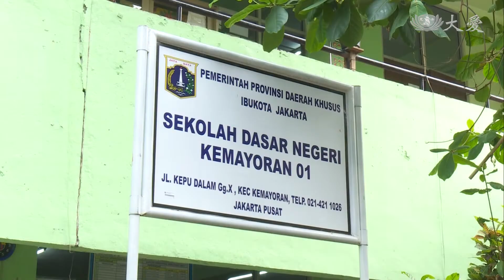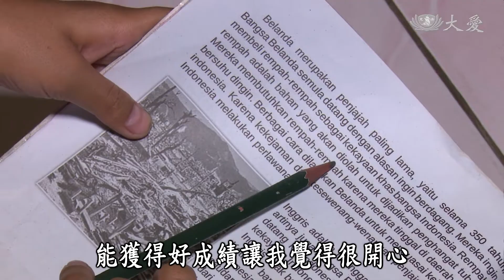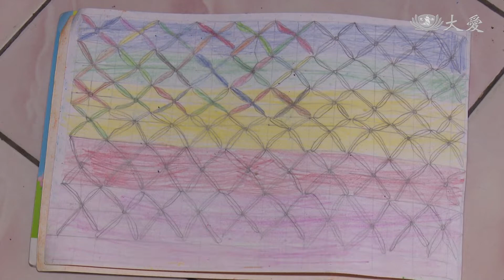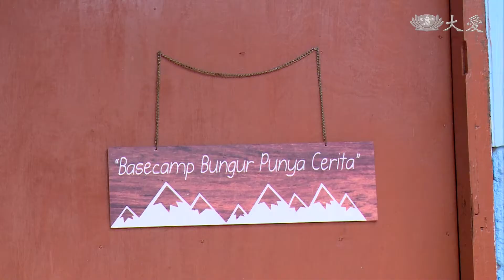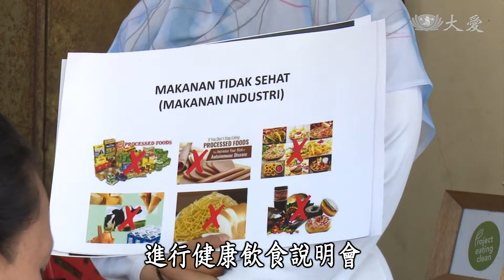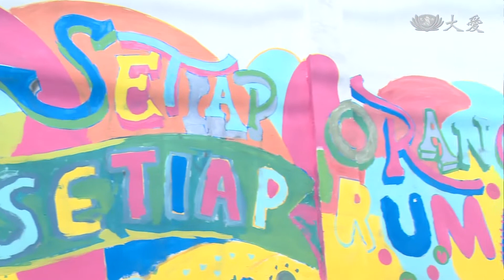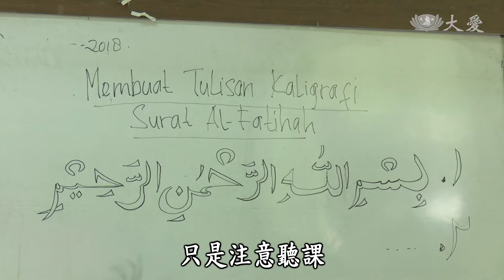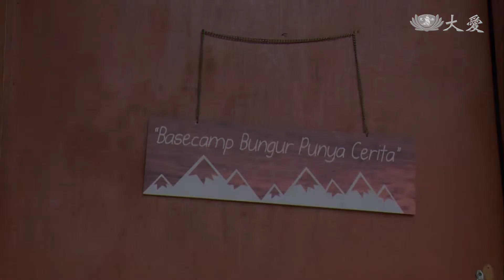【好朋友的故事】20191004 - 在布固爾村的故事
在布固爾村的故事。

(16620039)